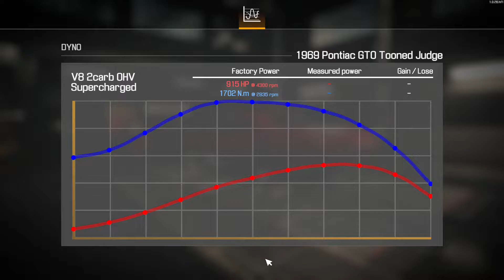Car Mechanic Simulator 2021 | SUPERCHARGED V8!!! | (Drag Racing DLC)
Today we will be looking at this modded car! This car is called Pontiac GTO with a supercharged v8 engine! Almost reminds me of that one hot-wheel car with the big blower on it! They did a very good job on this model!!

Timestamps:
00:00 Intro
0:55 Tuning
6:50 Dyno Test
8:03 Startup and Rev
8:30 Drag Racing!